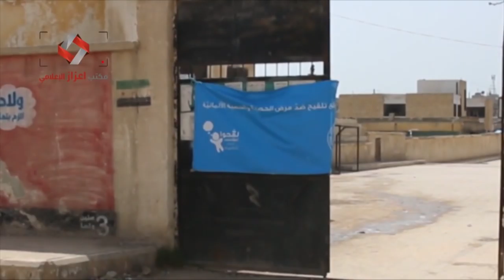عيون المنتصف 23 3 2016